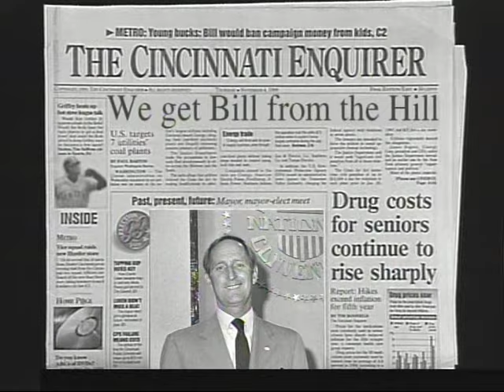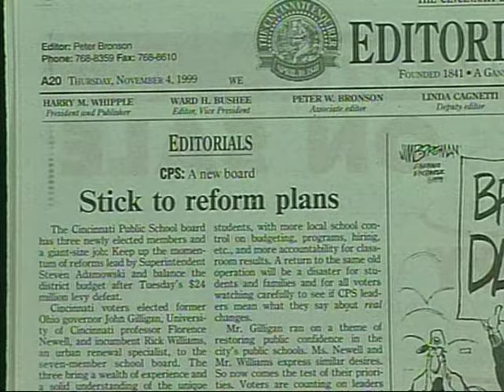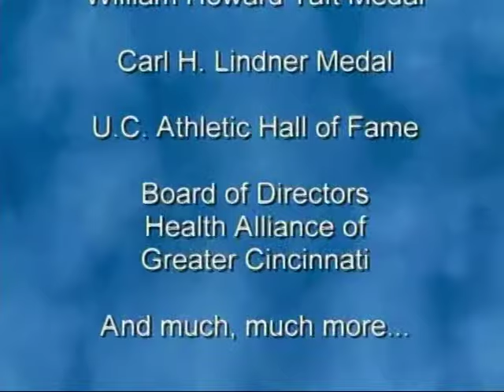William J. Keating, 2001 Great Living Cincinnatian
William J. Keating wore a lot of hats over his career, and each has fit particularly well. Since embarking on his professional career in 1950, he was a lawyer, judge, City Council member, congressman and publisher.